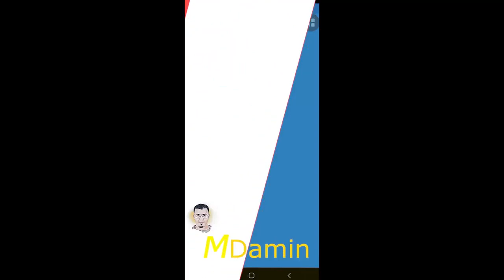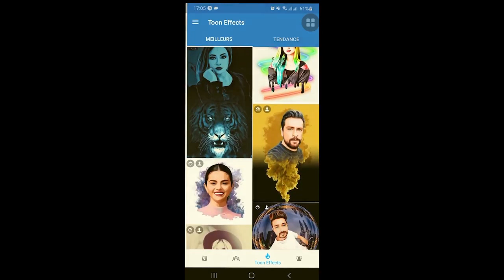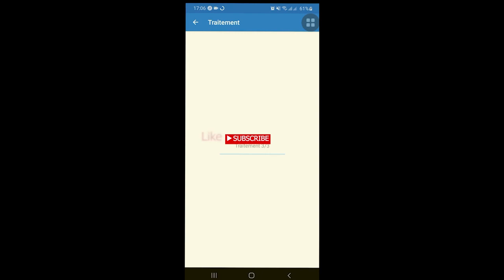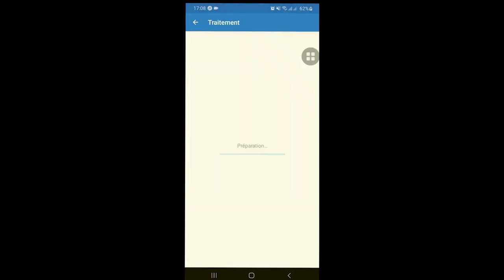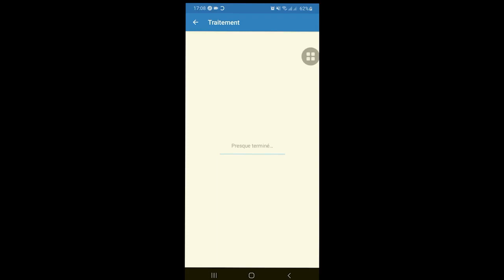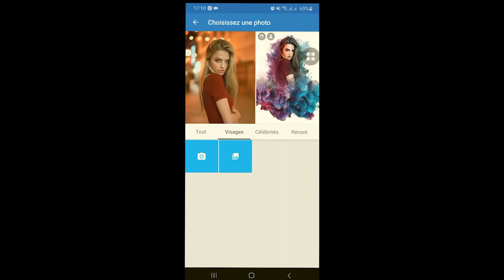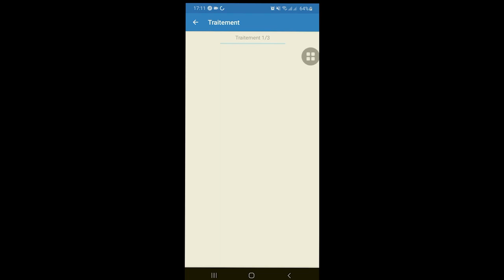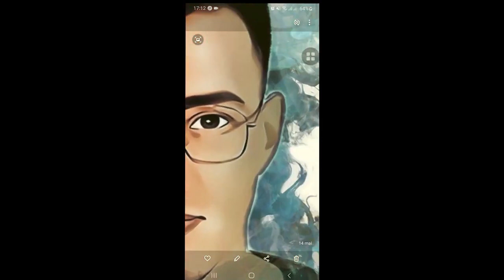تصميم لوجو احترافي فقط بالهاتف وبأسهل طريقة للمبتدئين 🔥 عمل شعار للقناة 😍 logo Face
متنساوش دخلو الانسغرام نكونو قراب بعضياتنا مرحباا بكم

ربح المال
ربح المال من تطبيق المشي
كيفية الربح من 1xbet
كيفية الربح من sweatcoin
كيفية الربح من تطبيق المشي
كيفية الربح من الفيس بوك
كيفية الربح من my daily cash
كيفية الربح من تيك توك في المغرب
كيفية الربح في crazy time
كيفية الربح من شي ان
كيفية الربح من امازون
كيفية الربح من تطبيق booyah
مواقع صادقة
مواقع صادقة لتعدين البيتكوين
مواقع صادقة للتعدين
مواقع صادقة للاستثمار
مواقع صادقة للربح
مواقع صادقة للربح من الانترنت
مواقع صادقة للربح من مشاهدة الفيديوهات
مواقع صادقة لربح المال
مواقع صادقة لربح الروبل
مواقع صادقة لربح البيتكوين
مواقع صادقة لاستثمار الروبل
مواقع استثمار صادقة 2021
مواقع استثمار صادقة